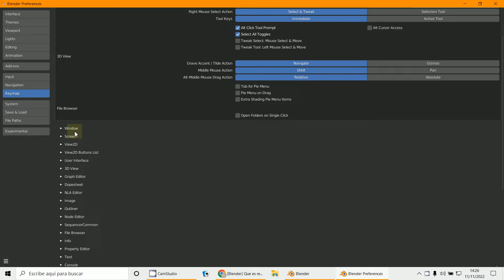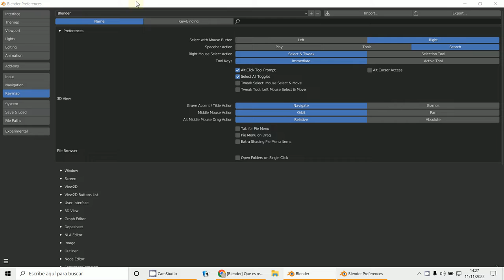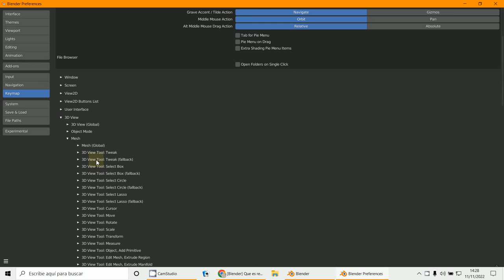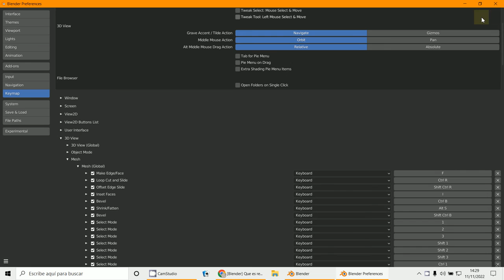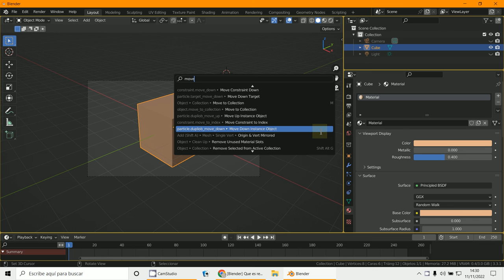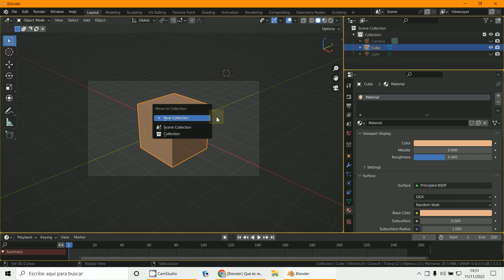Keymap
3D Blender 3.3.1